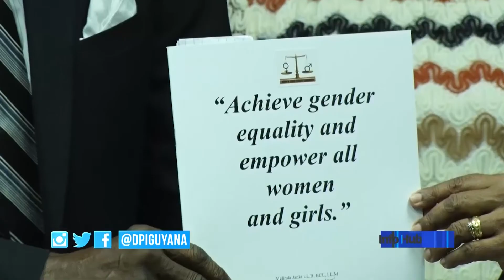W&GEC hands report over to House Speaker